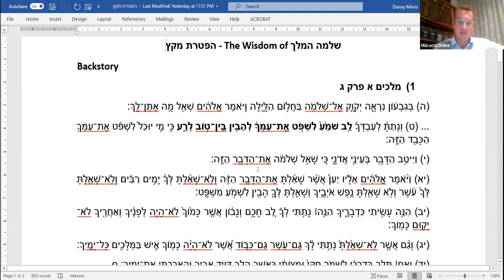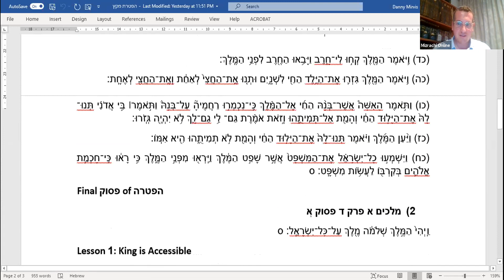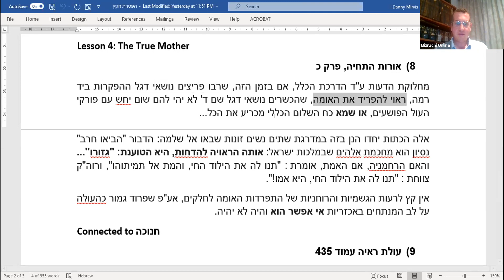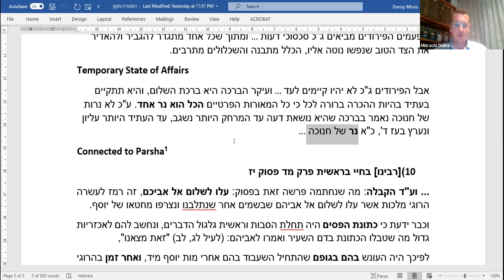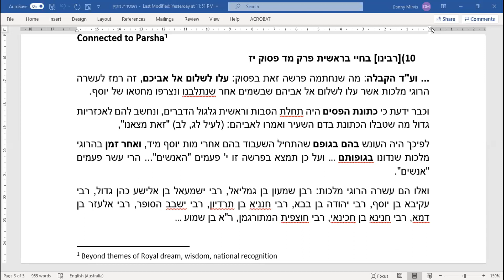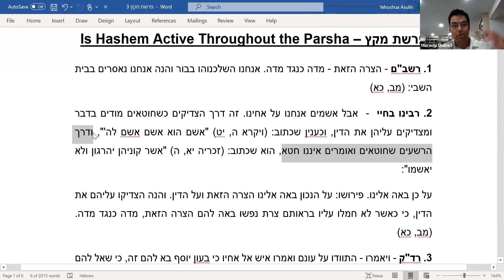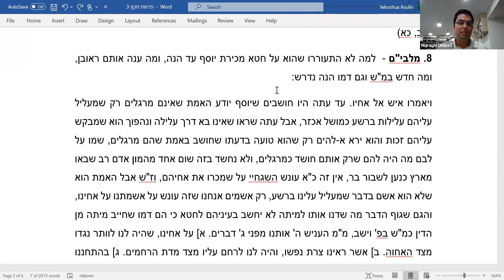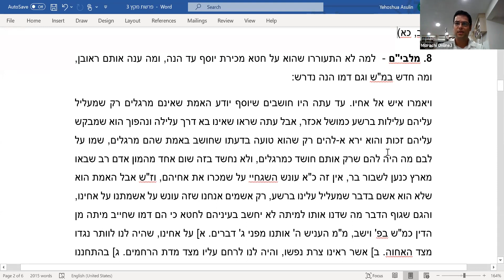Thursday Night - 2020/12/17